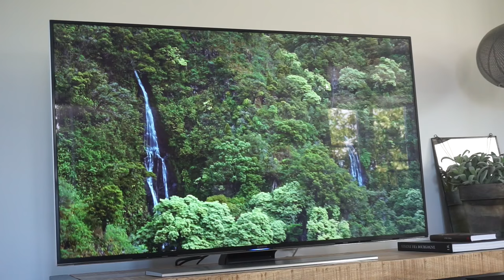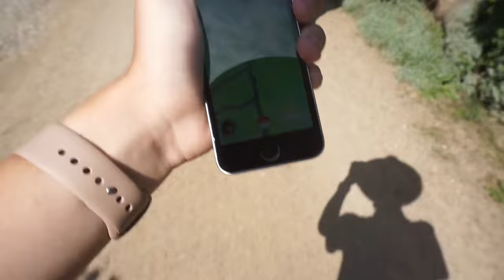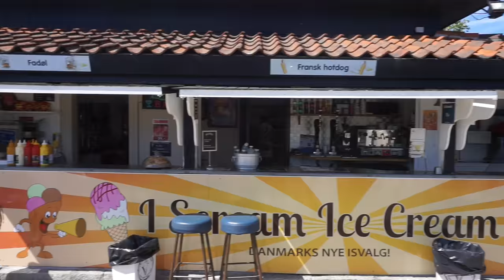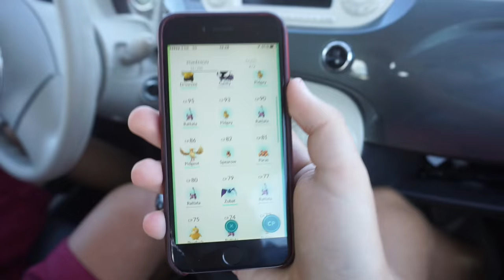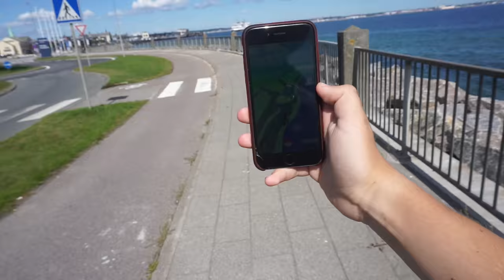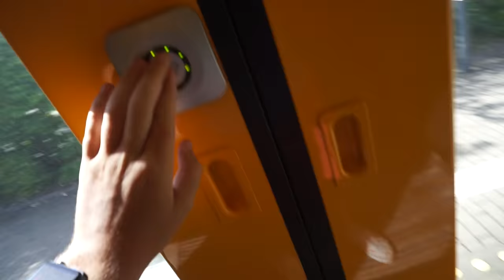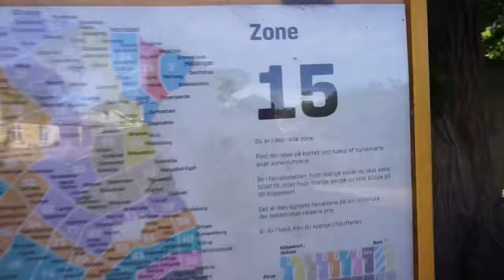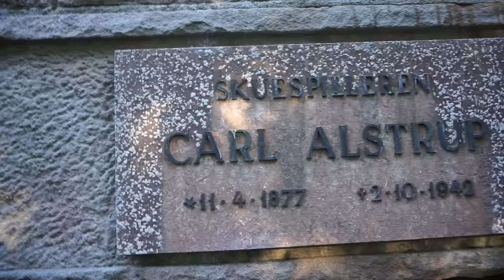UDE OG SEJLE!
Følg mig på!